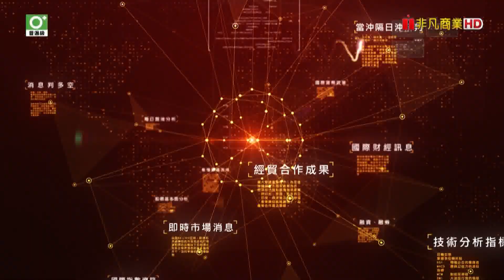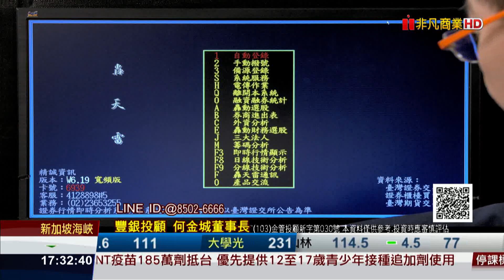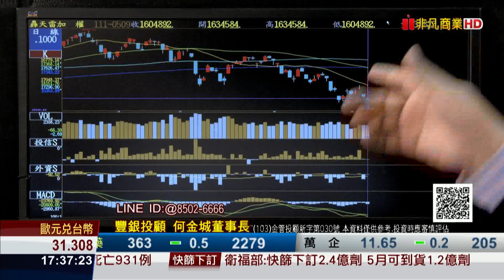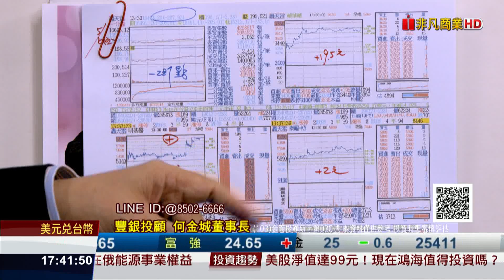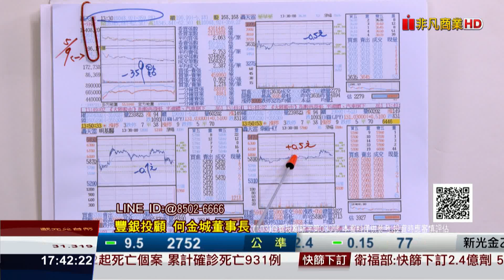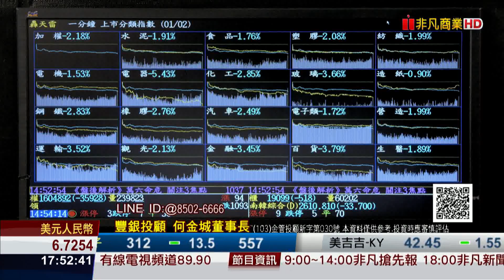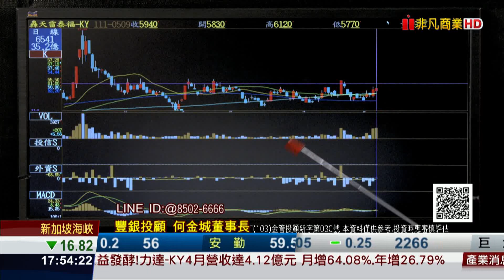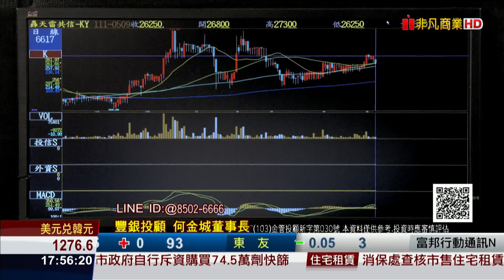20220509股市王牌